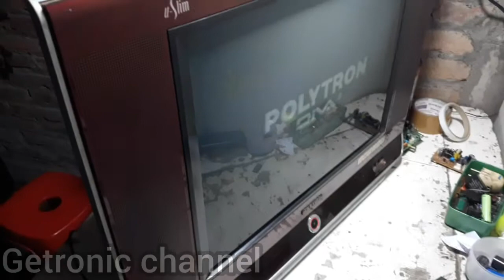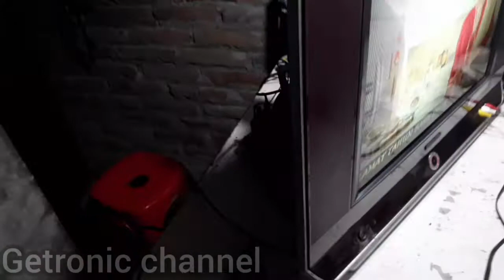TV POLYTRON U-SLIM PS 52UV60RM indikator cuma menyala merah,tidak mau star.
Tv polytron u-slim ga mau star,ternyata ada soldiran di kaki flyback yang retak,dan ada elco di bagian vertikal dan horz yang rusak/kering yuk kita simak videonya...cekidot...